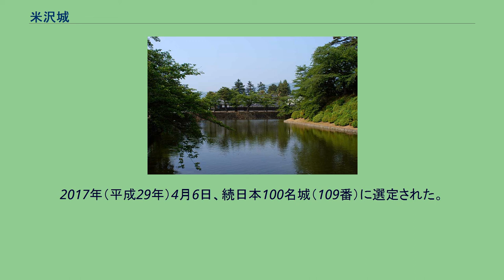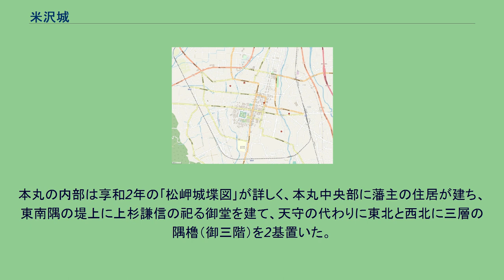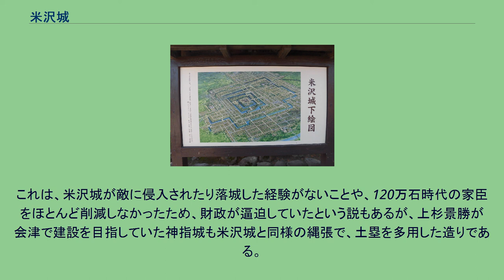米沢城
米沢城の航空写真 （1976年撮影・国土航空写真） 米沢城（よねざわじょう）は、山形県米沢市丸の内（出羽国置賜郡）にあった中世から近世にかけての日本の城（平城）である。
長井氏および伊達氏の本拠地であり、江戸時代は米沢藩上杉氏の藩庁および、二の丸に米沢新田藩の藩庁が置かれていた。
2017年には続日本100名城に選定された。
城は米沢市街地のほぼ中心に位置する。
戦国時代後期には伊達氏の本拠地が置かれ、伊達政宗の出生した城でもある。
江戸時代には米沢藩の藩庁が置かれて上杉景勝・上杉鷹山などの歴代藩主が居住した。
平城で、本丸・二の丸・三の丸からなる輪郭式縄張りの城である。
10基の櫓と17棟の門が開かれた。
上杉氏による築城（大改修）当時は30万石の大名の居城であって、石垣は少なく、土塁を多用し、天守は構えられず、本丸に東北隅と西北隅に2基の三階櫓を建てて天守の代用（御三階）としていた。
他に二層櫓が複数あり。
現在、本丸跡は上杉神社の境内となっており、また、二の丸跡には米沢市上杉記念館（旧・上杉伯爵邸）がある。
また米沢図書館には享保10年（1725年）と文化8年（1811年）の米沢城城下絵図が所蔵されている。
米沢城が最初に築かれたのは、鎌倉時代中期の暦仁元年（1238年）と伝えられる。
鎌倉幕府の重臣・大江広元の次男・長井時広が出羽国置賜郡長井郷の地頭として赴任した際に築城されたと推定されているが、これを実証する史料や遺構は確認されていない。
時広は赴任地の地名から長井姓を名乗った。
以後、長井氏の支配が150年近く続いた。
8代広房は室町時代初期（天授6年（1380年）、応永9年（1403年）、応永20年（1413年）などの説がある。
）に、伊達宗遠に侵略されこの地を追われた。
以後、安土桃山時代までここは伊達氏の支配下に入った。
天文17年（1548年）伊達稙宗・晴宗父子の対立である天文の乱を経て、晴宗は本拠地を桑折西山城より米沢城に移した。
晴宗から輝宗、政宗と当主が変わっても本拠地として使用された。
米沢に城下町が成立したのはこの時代と考えられる。
天正17年（1589年）政宗は蘆名義広を破り、蘆名氏を滅亡させると黒川城（114万石）に本拠を移し、晴宗の弟にあたる宗澄ついで宗清を城代に据えた。
しかし、豊臣秀吉はこの会津攻略を認めず政宗から召し上げたため、翌年には本拠を米沢（72万石）に戻すことになる。
天正19年（1591年）政宗は豊臣秀吉の命により岩出山城（58万石）に移った。
置賜郡は伊達氏に代わって会津に封ぜられた蒲生氏郷の支配するところとなり、重臣・蒲生郷安が米沢城主（7万石、蒲生家中で最大）となった。
郷安はこの時、城の改修を行っている。
文禄年中に白子神社が米沢城鎮守となる。
慶長2年（1597年）氏郷の子、秀行は下野国宇都宮に移封となり、会津には越後国より120万石で上杉景勝が入封し、米沢城主には重臣・直江兼続（6万石、与力を含め30万石とも）を置いた。
上杉神社内に設置されている米沢城下復元鳥瞰図。
享保10年の絵図を基に制作。
慶長5年（1600年）秀吉の死後、豊臣氏への恩義から徳川家康の専横を「直江状」という文書によって弾劾し徳川氏への宣戦布告に及んだ。
会津討伐を受けたが、家康は小山で石田三成挙兵の報に接してい引き返し、上杉軍は直江兼続を総大将として米沢城より北上し東軍最上氏を攻める。
しかし、関ヶ原の戦いでの西軍の敗戦により、軍を米沢城へと引き上げた。
これらの戦いにより上杉氏は置賜地方と陸奥国伊達郡・信夫郡30万石（実高51万石）に減封され、米沢を居城（信達（しんたつ）両郡の福島城・梁川城には本庄氏・須田氏・芋川氏などを置く）とした。
以後、明治維新まで米沢藩上杉氏の居城となった。
慶長13年（1608年）景勝は兼続に命じ城の大改修を行い、慶長18年（1613年）輪郭式の縄張りを持つ城が完成した。
大勢の家臣団はなお城下に収まりきれず、城下近郊の原野であった東原・南原に配され、下級家臣の侍町「原方」が形成されたのも米沢藩の特色である。
寛文4年（1664年）3代綱勝が嗣子を定めないまま急死し、綱憲が末期養子として認められ藩は存続したが石高は15万石（実高28万石）に半減された。
しかし、石高が減ったのに、藩士の召し放ち（解雇）が行われず、藩の財政は更に逼迫することとなった。
城外には新たに原方と呼ばれる地域を設置し、城下...